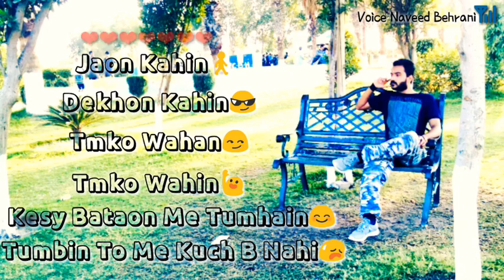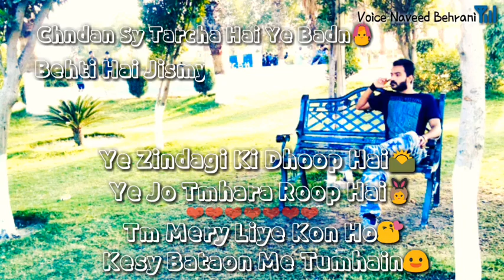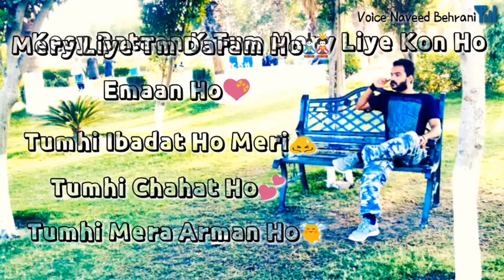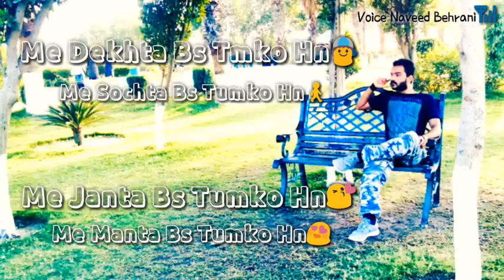Kesy Bataon Me Tumhy Urdu Poetry || Naveed Behrani || Trending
Must Watch Fulllllll.